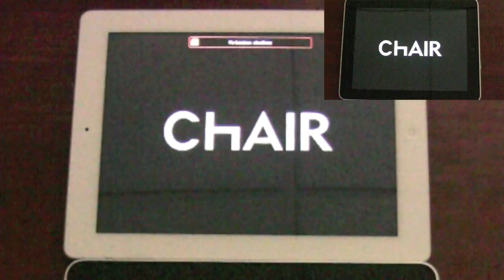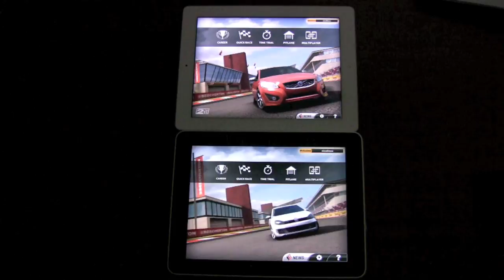Comparaison iPad et iPad 2 : jeux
Comparaison du lancement de deux jeux sur un iPad et un iPad 2 : Infinity Blade et Real Racing 2 HD